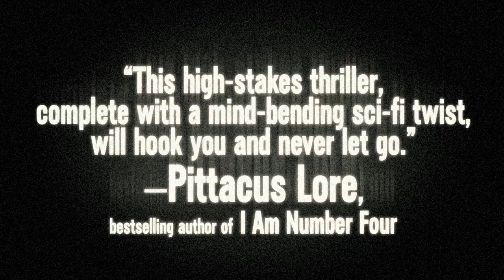Unraveling by Elizabeth Norris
From debut author Elizabeth Norris comes this shattering novel of one girl's fight to save herself, her world, and the boy she never saw coming.